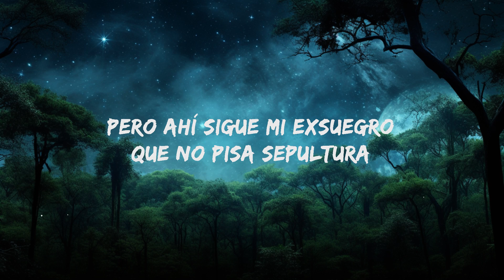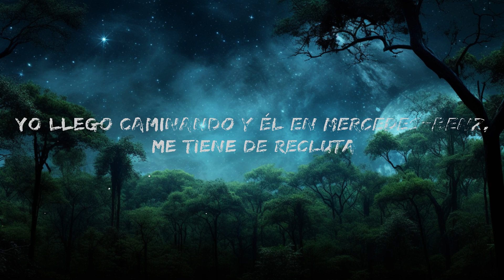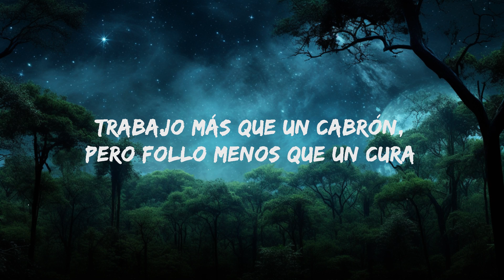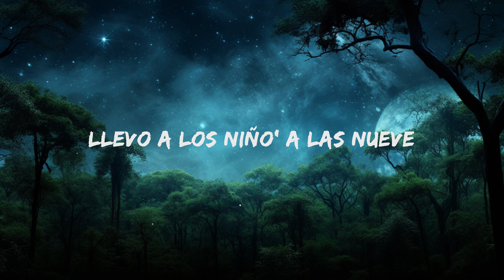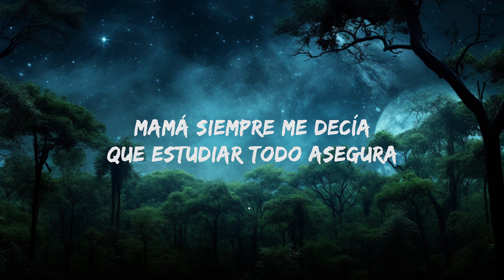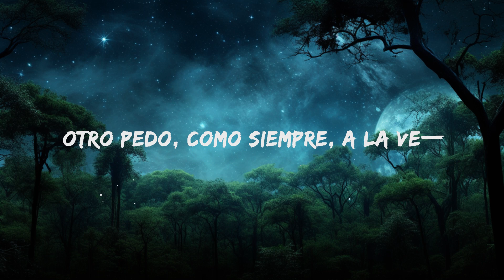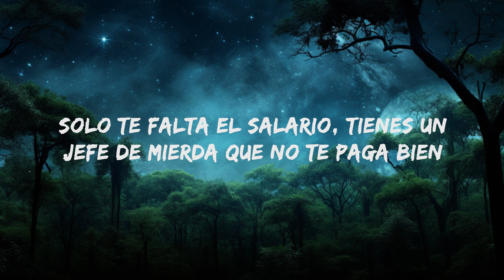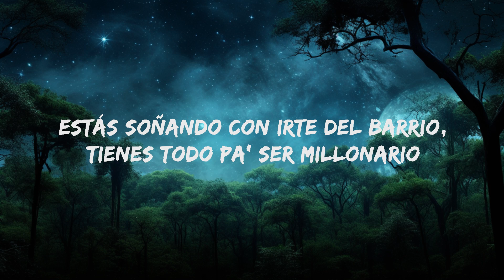Shakira & Fuerza Regida - El Jefe (Letra / Lyrics) | 1 Hour Lyrics Music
Shakira & Fuerza Regida - El Jefe Letra by Rap Samurai

🎵 Letra: Shakira & Fuerza Regida - El Jefe
[Intro: JOP]
Shakira, Shakira
Fuerza Regida

7:30, ha sonado la alarma

[Pre-Coro: JOP]
El muy hijo de puta, yeah

Trabajo más que un cabrón, pero follo menos que un cura
Pero ahí sigue mi exsuegro que no pisa sepultura